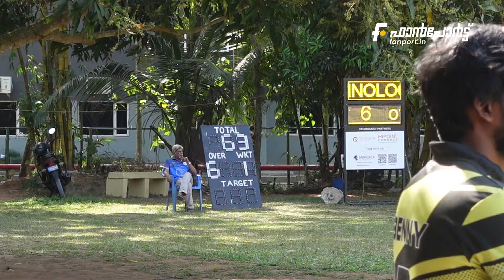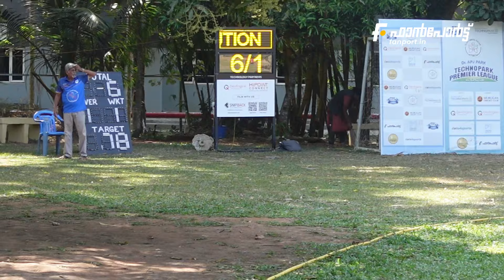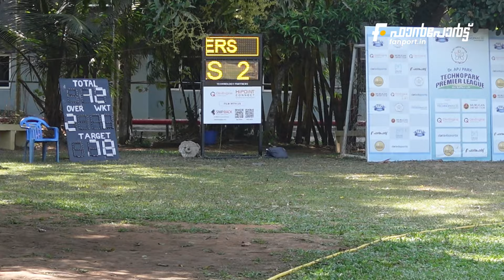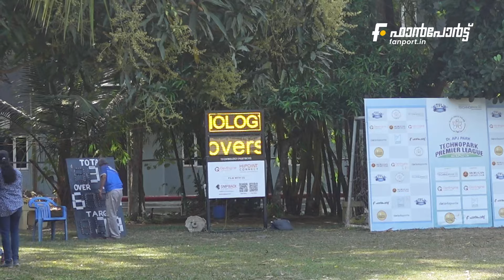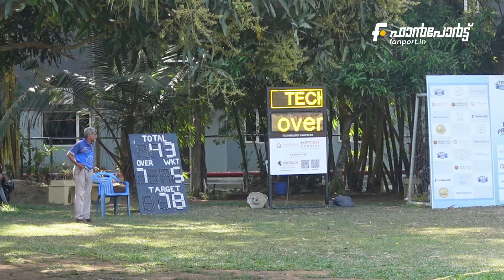Speridian Greys vs Teranet Mavericks- Technopark Premier League 2023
Speridian Greys vs Teranet Mavericks
Dr. APJ Park TPL 2023

Speridian Greys won by 32 Runs
Speridian Greys 77/4 in 8 Overs
Teranet Mavericks 45/7 in  8 Overs